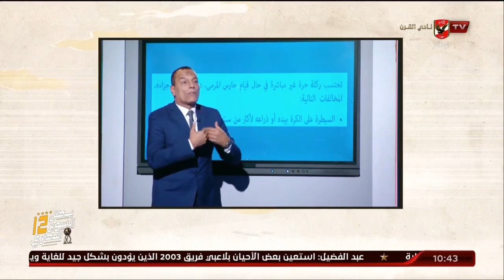بعضمة لسانه - من الضالع في الوقت الضائع؟.. ملك وكتابة